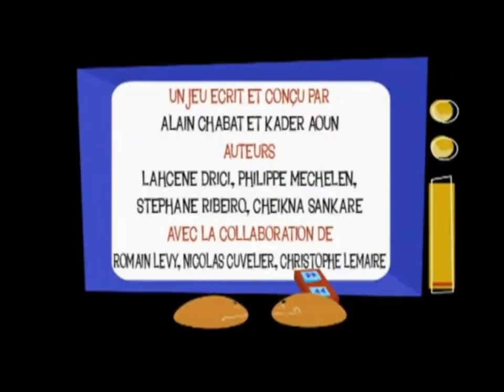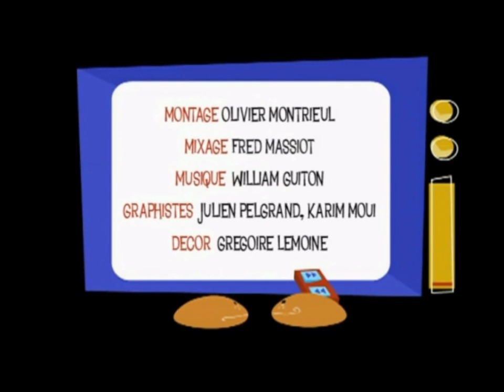Burger Quiz S01E89 (Helena Noguerra, Arthur, Alexandre Devoise, Dominique Farrugia)